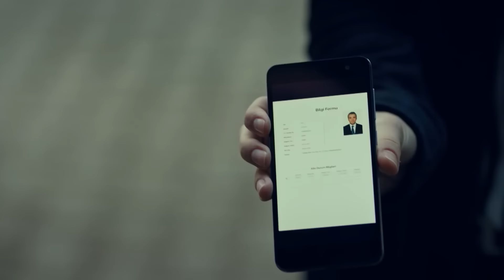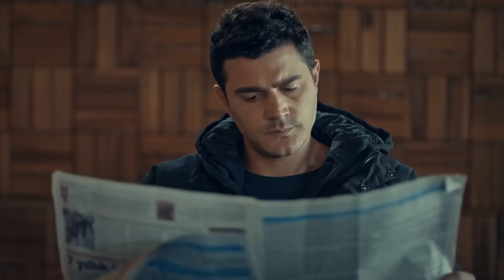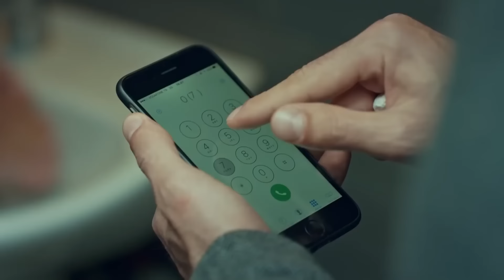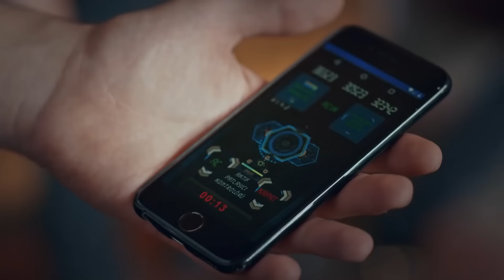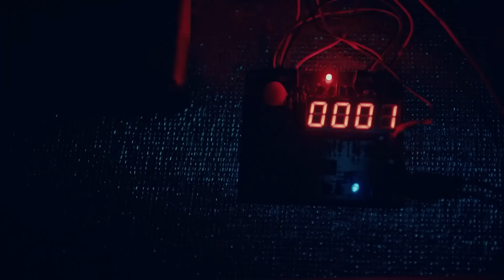Avcı #21 - Suikastçıyı Yakalarken Canımızdan Oluyorduk! | Söz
Avcı, timle birlikte tuzakçıyı yakaladı. TİME BOMBALI TUZAK!

Yapım: Tims&B Productions
Yönetmen: Yağız Alp Akaydın
Yapımcı: Timur Savcı & Burak Sağyaşar
Uygulayıcı Yapımcı: Nükhet Özel
Senaryo: Ethem Özışık, Hakan Bonomo, Ercan Uğur
Sanat Yönetmeni: Erol Taştan
Görüntü Yönetmeni: Cihan Yeşiltarla